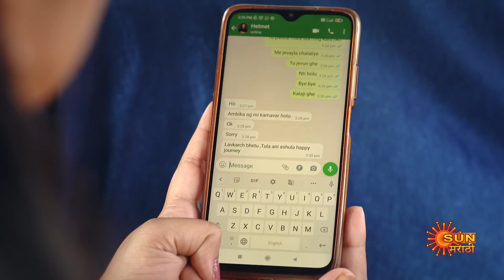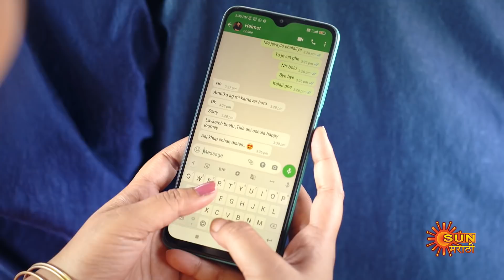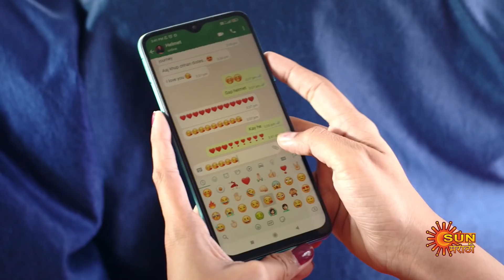Abhalachi Maya- Full Episode | 24 May 2022 | Marathi Serial | Sun Marathi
Watch all Sun Marathi Full episodes FREE on SUN NXT App. Offer Valid only in India, till 31st May.

 Abhalachi Maya: Siblings, Jaydev and Ambika, who lose their parents at a young age, will go to any lengths for each other. Can they keep their bond alive even after each other's marriage? Follow the stirring tale of this doting brother and sister.